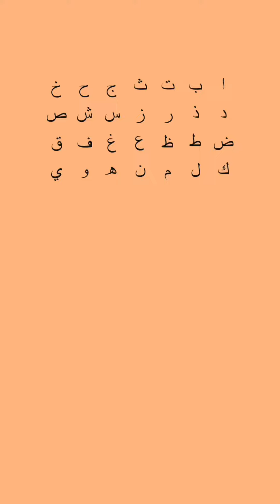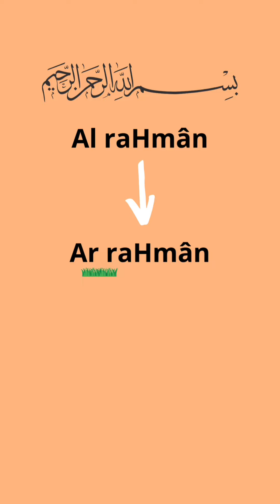Apprendre l’arabe: les lettres lunaires et solaires.